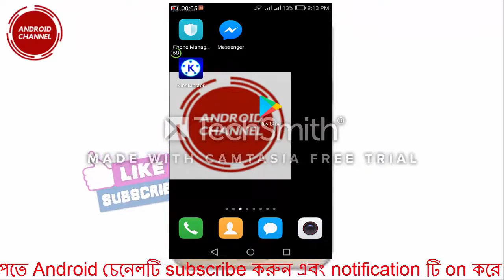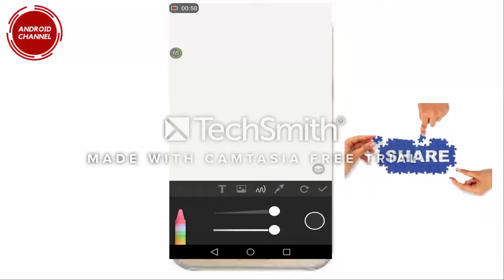মোবাইলে নতুন নতুন ছবি Art করতে এই tips টি দেখুন ।See these tips for art new photos on mobile new tip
মোবাইলে নতুন নতুন ছবি Art করতে এই tips টি দেখুন ।See these tips for art new photos on mobile.new tips.Android channel